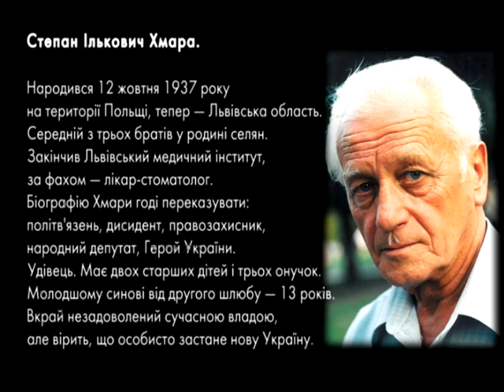Пані та Панове. Степан Хмара